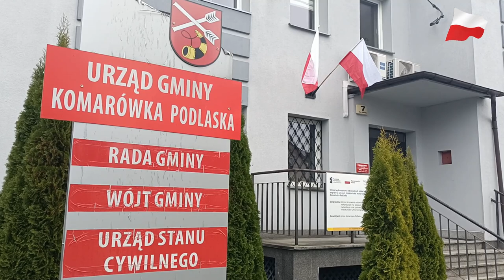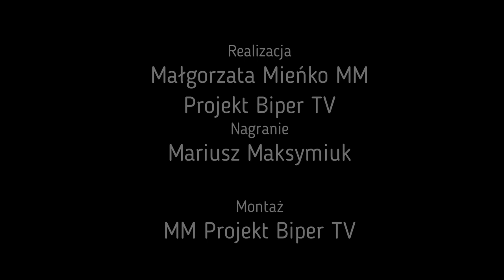Święto Niepodległości w Gminie Komarówka Podlaska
11 listopada gmina Komarówka Podlaska uroczyście obchodziła Święto Niepodległości.